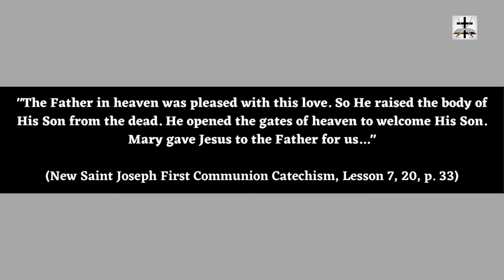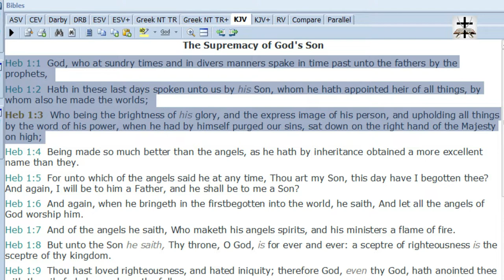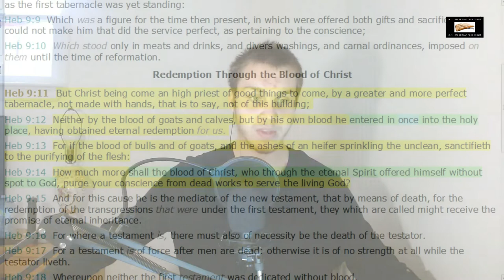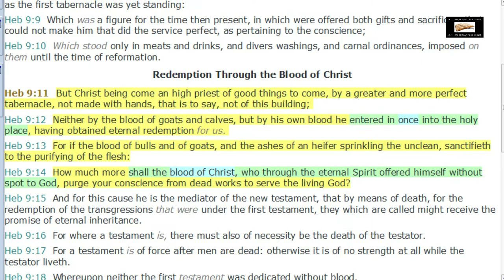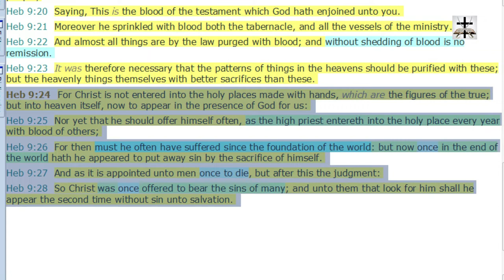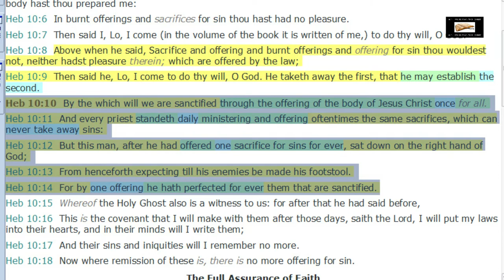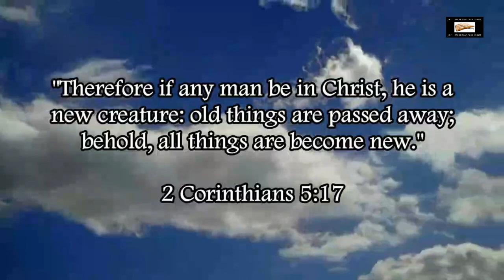Catholicism Undermines The Sufficiency Of Christ To Purify Saints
Roman Catholicism undermines the all-sufficiency of Christ to purify sinners and turn sinners into Saints.

SCRIPTURES COVERED: Hebrews 1:1-3, Hebrews 7:25-27, Hebrews 9:11-14, Hebrews 9:24-28, Hebrews 10:10-14.